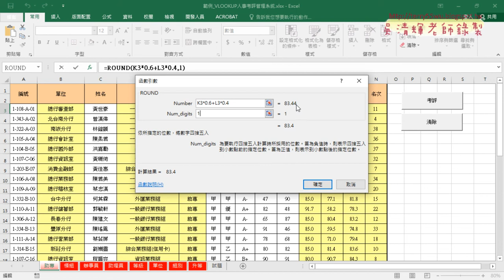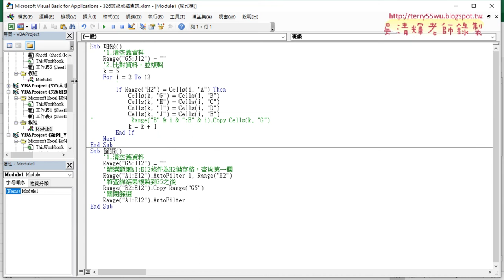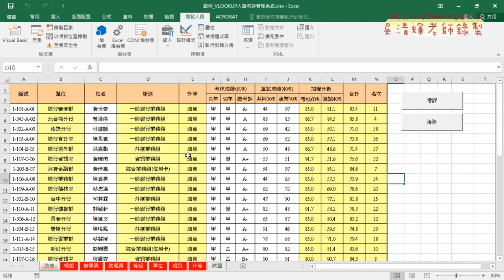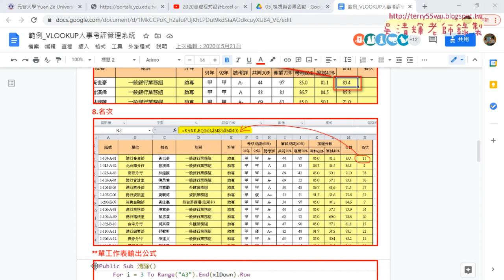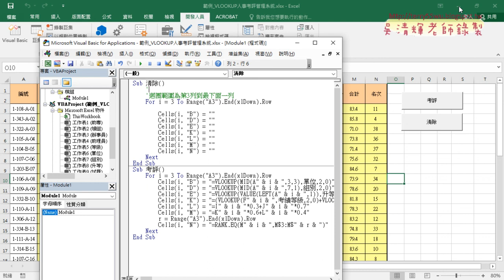02 複習人事考評公式與VBA說明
2020基礎程式設計Excel and VBA(二)第7次

01_期中考試規則說明與複習人事考評
02_複習人事考評公式與VBA說明
03_複習325人事資料分欄公式與VBA
04_複習326班級成績查詢VBA

課程理念：
1.以循序漸進的方式, 透過詳細的說明和實用的50個Excel VBA範例,
2.進而解說EXCEL與資料庫的結合，甚至將EXCEL當成資料庫來使用，

上課用書：
Excel VBA一點都不難：一鍵搞定所有報表
作者： Excel Home
出版社：博碩
出版日期：2013/06/26
定價：380元

吳老師  110/4/16